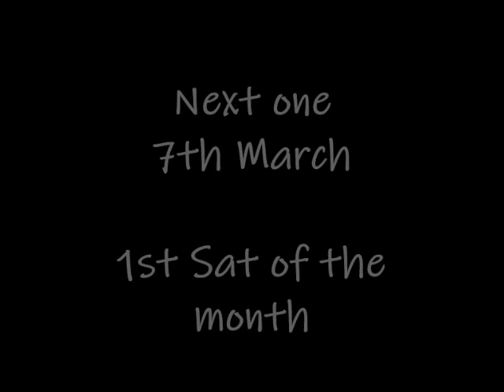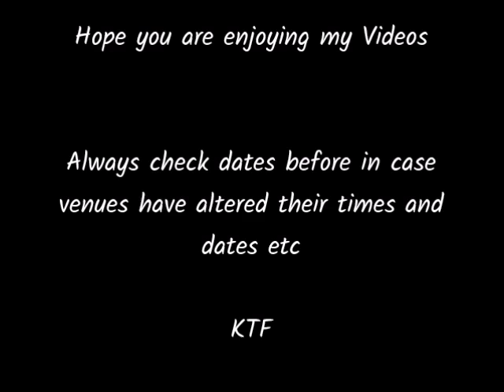Brough Soul Club Feb 2020 Photos 2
A great night once again at Brough Soul Club, it was well attended and  some great sounds spun from the various DJ's Paul Weaver of Goole was guest DJ on the night. Next one is 7th March should be another great night